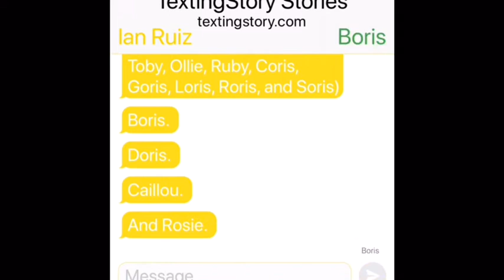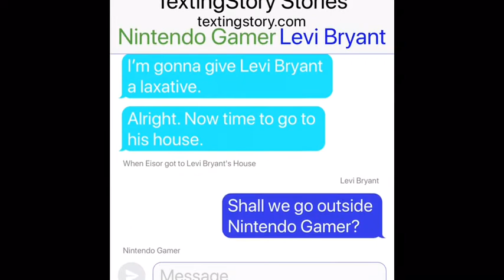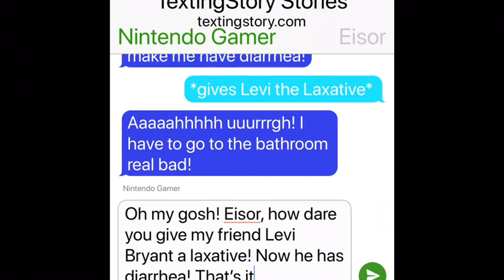Eisor Gives Levi Bryant a Laxative/Grounded (DISOWNED)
She deserves it.

Note: This video is now disowned since I now hate Levi Bryant